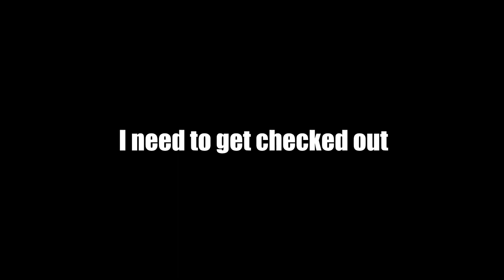The FIRST EVER Sonic Game is Way Too FUN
In this video SAKIBO plays Sonic the Hedgehog, which is the first ever sonic game, for the first time. Like and SUB boys!!

Send me more requests of what you want to see me play next.